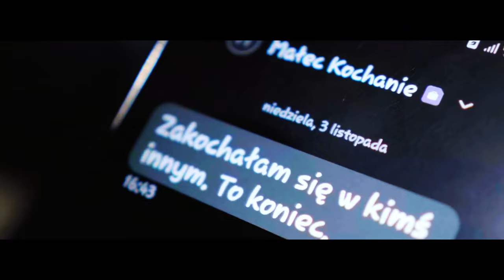Kubaku feat. Kasz Kesz, Tre-Buh - Chce tylko ją prod. Baku Beats (OFFICIAL VIDEO)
Witajcie!
Chcę tylko ją to utwór, który powstał w zarysie jakies póltora roku temu w studio, które prowadziłem na ul. Kolejowej w Chełmie. Początek to freestyle Kasz Kesz z Włodawy do intrumentali z którego wyciąłem 8 wersów tworząc zarys refrenu. Do tego co powstało dopisałem zwrotkę a następnie zaprosiłem do featuringu Tre-Buh -a z Radomia. Pod koniec miXu i masteringu dołączyli dje ze studio SZOK w Radomiu. Teledysk to spontan złożony z ujęć nagranych bez żadnego scenariusza. Utwór opowiada o tym, żeby nie zatracać się w uczuciach względem osób, które nie zazchowały się lojalnie.
Miłego odsłuchu

beat: Kubaku/ Baku Beats
txt Kasz Kesz Kubaku Tre-Buh
realizacja Kubaku / KorrectArt Studio
Mix master Kubaku
Video Kubaku